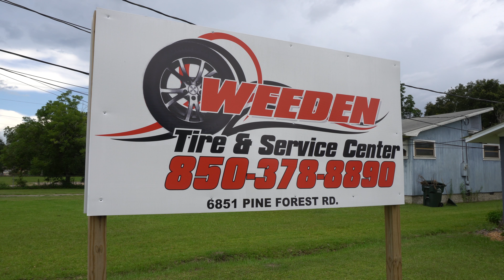Weeden Tire and Service Center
Narration by Kristy